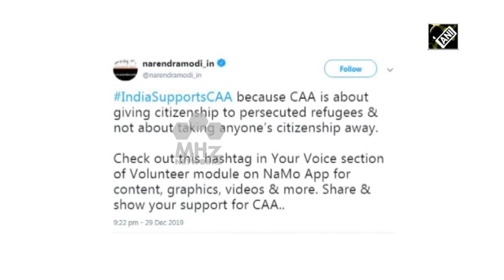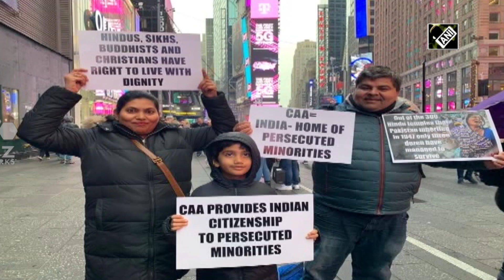Indian Prime Minister launches Twitter campaign in support of new citizenship law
Indian Prime Minister Narendra Modi on Monday launched a Twitter campaign in support of the Citizenship Amendment Act which has triggered protests in parts of the country since it was passed earlier this month. The Prime Minister has maintained the religion-based law is about giving citizenship to persecuted refugees and not about taking anyone’s citizenship away.